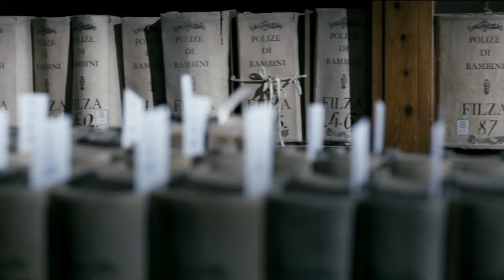Tajemství Mony Lisy (24.4.2024 v 21:55 na CS MYSTERY)